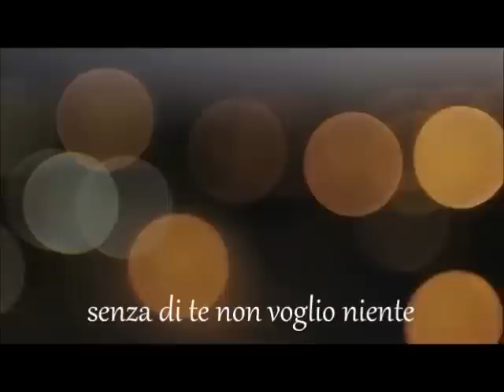Loredana Berte' - " Mi manchi "